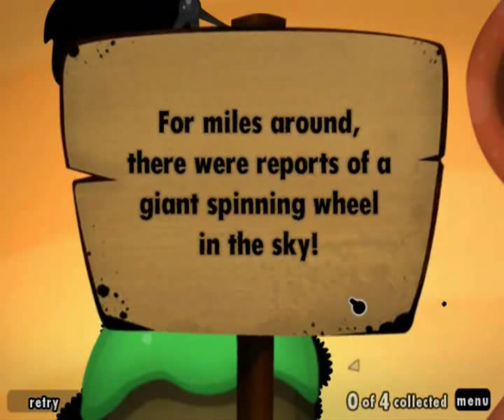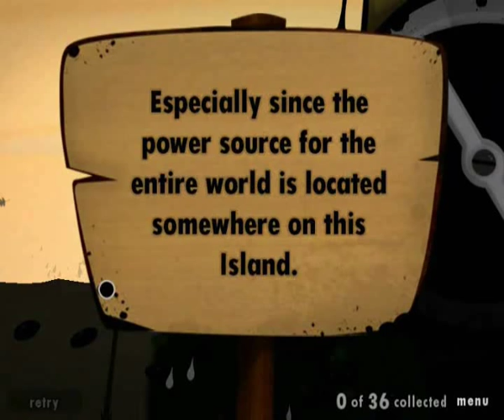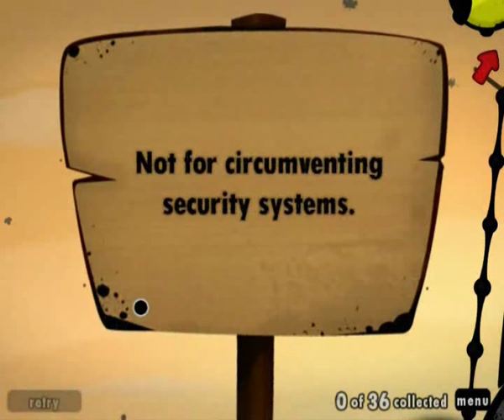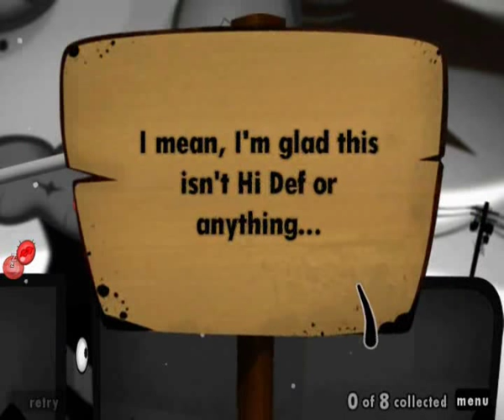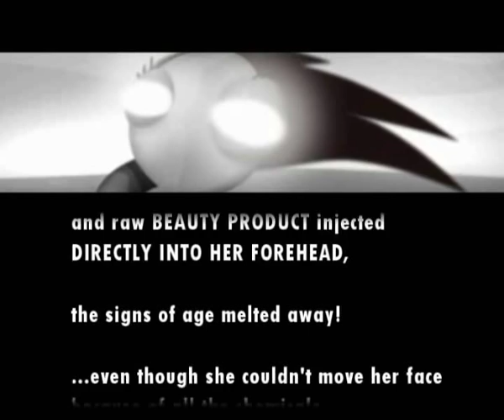The Story Of Goo: Chapter Two (Autumn/Fall)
The fuel of the future.

(fuck off ads)